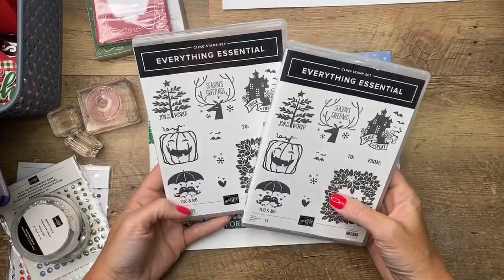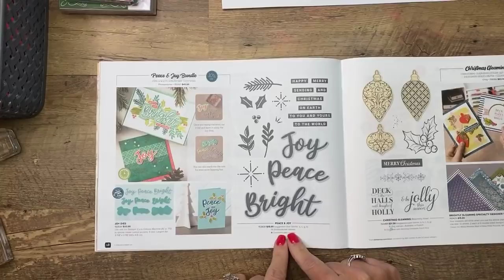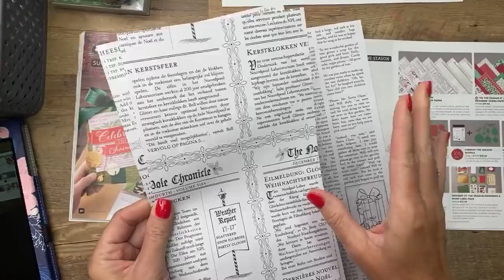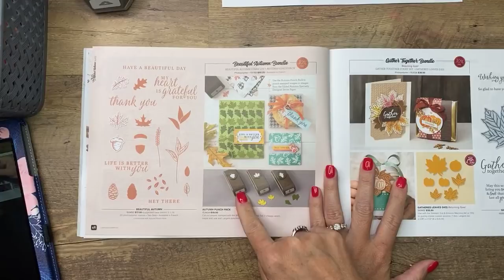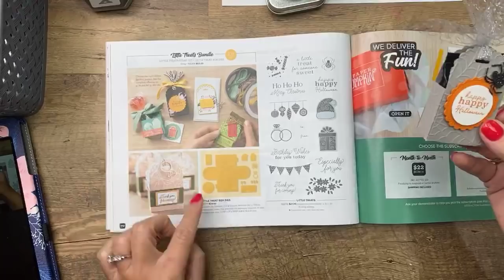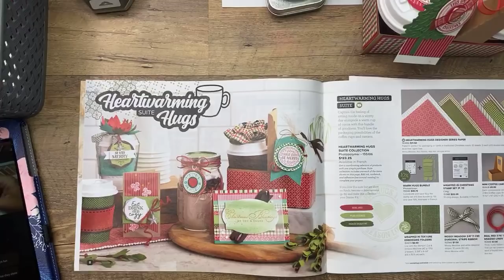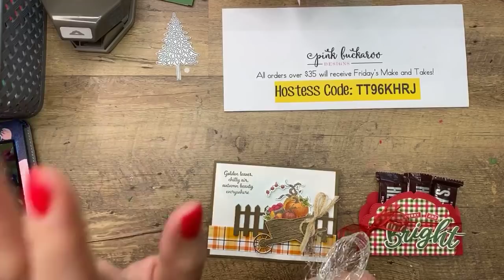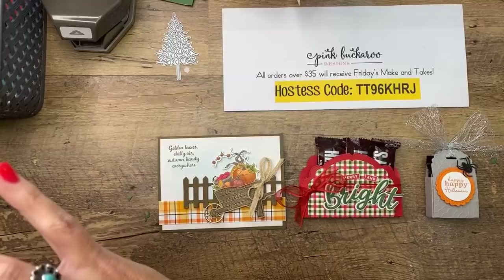Facebook Live: 2020 Holiday Catalog Kick Off (recording)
Host Code: TT96KHRJ  (through Aug 10, 2020)